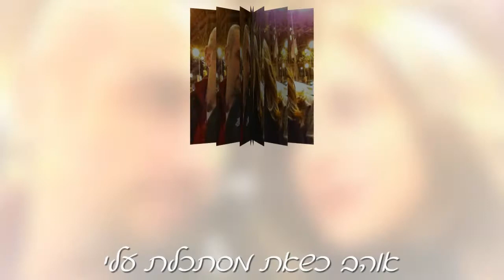מצגת ליום הולדת - Birthday slideshow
מצגת ליום הולדת
Birthday slideshow